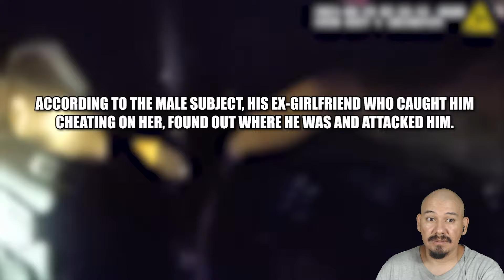19 Year Old Does This After Catching Her Boyfriend With Another Woman! Reaction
Head and Face Shaver I use.

Ineedafixx TV is a participant in the Amazon Services LLC Associates Program. I earn through amazon associates from qualifying purchases.

My name is Oscar and I am an American living in Mexico. I make Police video reactions aimed at English speaking people in the United States and other English speaking countries. So YouTube suggested this reaction video to English speakers 🙂.